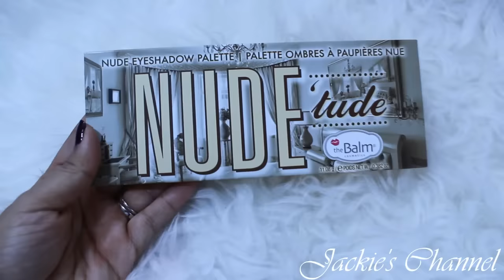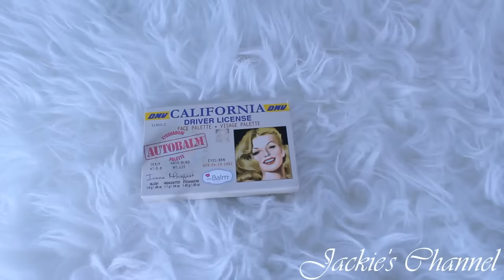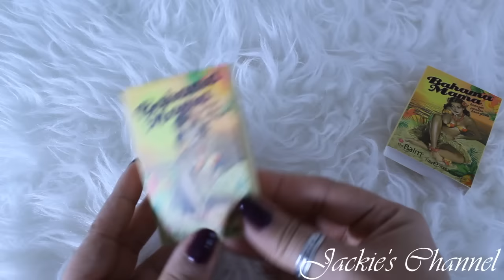Mega Compras De Maquillaje SEPHORA, ULTA, LUSH, HAUTELOOK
Abre la cajita para mas informacion de mis videos :)
Bonitas Muchas  Gracias por darle play a mi videito por regalarme un Like  un lindo comentario y por compartirlo con sus amistades.
En este video les  muestro algunas de mis compritas de maquillaje :)

Videos Nuevos Todos los Lunes Jueves  y Viernes

Besitos con Mielita

Toda la Musica q se escucha en mis videos es gracias a
Youtube Library
Title: Alternate
  Artist: Vibe Tracks
  Genre: Dance & Electronic
 Title: Daily Beetle
  Genre: Country & Folk

NOT SPONSER! Todos los productos mostrados en este video fueron comprados con mi propio dinero. Todo lo que hablo en mis videos es mi propia opinion honesta :)